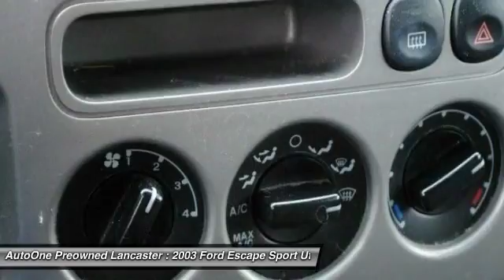2003 Ford Escape Lancaster PA 9683A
2003 Ford Escape XLT Sport

*CLEAN CAR FAX*, AWD, Alloy Wheels, *NEW PA STATE INSPECTION and EMISSIONS*. Escape XLT. Ready to roll! Your satisfaction is our business! This 2003 Escape is for Ford lovers who are looking for a gorgeous-looking and fuel-efficient ride. New Car Test Drive said it ...offers comfortable seating for four and plenty of space for stuff...Its smooth ride and agile handling make for enjoyable driving, and its compact dimensions make it easy to maneuver and park when you get there... J.D. Power and Associates gave the 2003 Escape 4 out of 5 Power Circles for Overall Initial Quality Mechanical. This SUV has only been gently used and has low, low mileage. They don't come much fresher than this! *WE BUY CARS*. Great financing too at Auto One -- our team will work hard to get you attractive financing to suit your budget and lifestyle. Auto One employs Market Based Pricing. Don't wait-- vehicles like this never last long: Call, stop in, or apply online today!